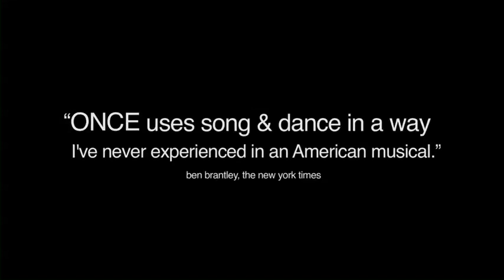ONCE | SizzleReel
On the streets of Dublin, an Irish musician and Czech immigrant are drawn together by their shared love of music. Over the course of one fateful week, an unexpected friendship and collaboration quickly evolves into a powerful but complicated love story, underscored by emotionally charged music.